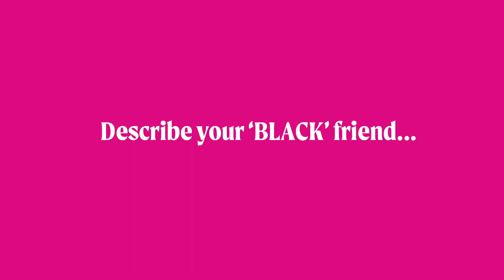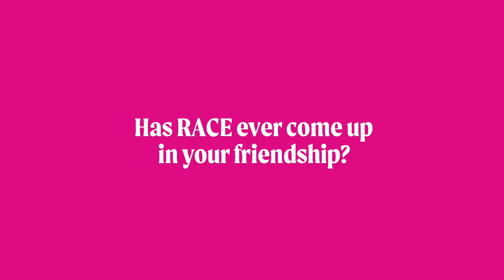RACE and FRIENDSHIP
In a time of social media racial divides, conversations about race come up between friends...or do they? How do you describe yourself and your friends? We pray this heartfelt chat between two friends will minister to and bless you.